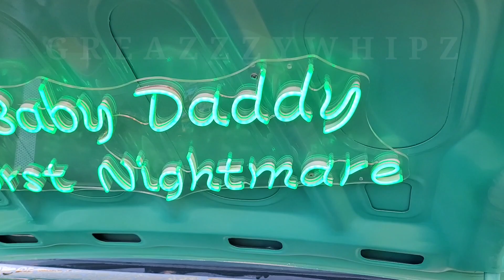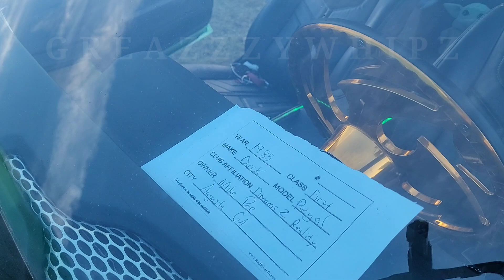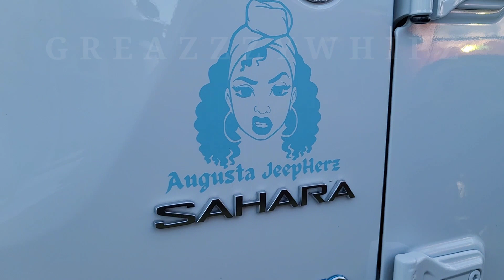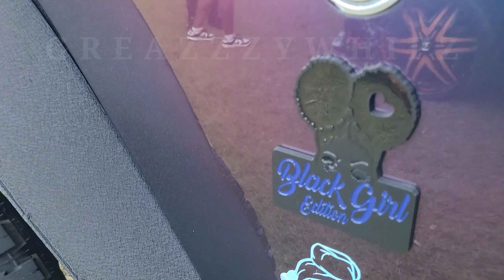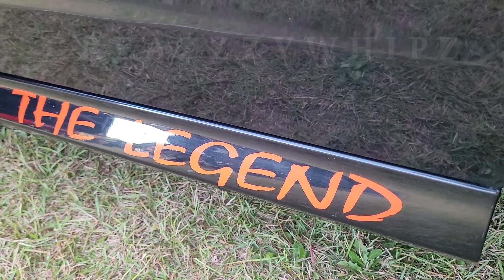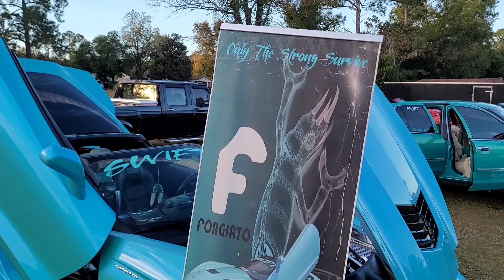Mr. 300 Presents The Block Car, Bike and Truck Show 2K23 | Part.2 | GREAZZZYWHIPZ